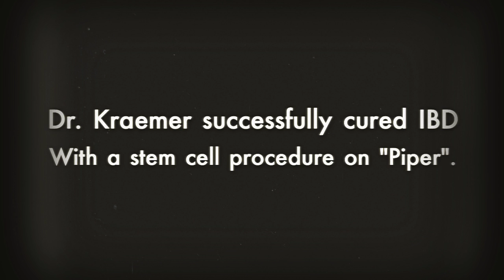French Bulldog with IBD (Irritable Bowel Disease) Stem Cell Therapy Dr. Kraemer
Dr. Roy Kraemer, is the founder of Vet4Bulldog.com and the owner of Vet4HealthyPet Advanced Medical Care(434 South Tustin St., Orange, CA 92866)

Dr. Kraemer is a Tufts Veterinary School 1991 Graduate (Boston, MA). He is a member of the AVMA (American Veterinary Medical Association) and the SCVMA (Southern California Veterinary Medical Association) and has been practicing veterinary medicine and surgery in Orange County, California for over 20 years. Dr. Kraemer has a special interest in Bulldog and other Brachycephalic breeds, and their unique medical and surgical needs, such as breathing and airway conditions, joint pain, ligament and tendon injuries, ear canal disease, skin and allergy problems, eyes and eyelid abnormalities, as well as other medical conditions related to the breed. Dr. Kraemer is also a leader in regenerative medicine and the founder of StemCell4Pet.com. Dr. Kraemer offers alternative non pharmaceutical therapies for pain relief, wound repair, inflammatory condition in the form of cutting edge healing modalities including a state of the art in house stem cell therapy, Cryobanking, Platelet Rich Plasma (PRP), class 4 cold laser and Pulse Electromagnetic Therapy (PEMT). He also has a large following of other dog breeds and cat owners, providing wellness and preventative care, a wide range of surgical and dental service, orthopedics, radiology, cardiology, ultrasonography, etc. Dr. Kraemer and his team have been working closely with the Southern California Bulldog Rescue (SCBR), providing shelter, medical and surgical services for over a decade.